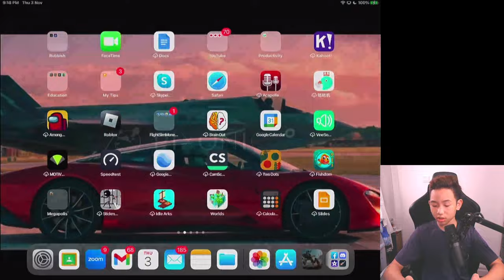[WR] FINALLY! A Tactical Skirmish!